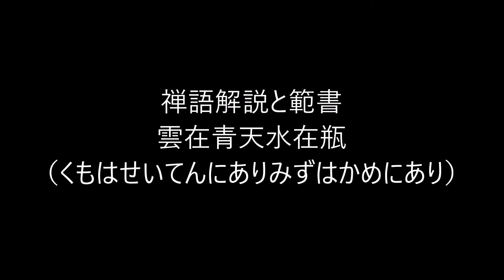田村季山先生による禅語解説と範書「雲在青天水在瓶」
本日は「雲在青天水在瓶（くもはせいてんにありみずはかめにあり）」です。